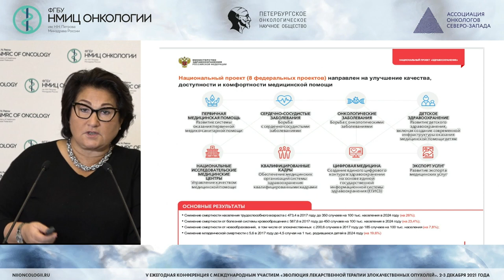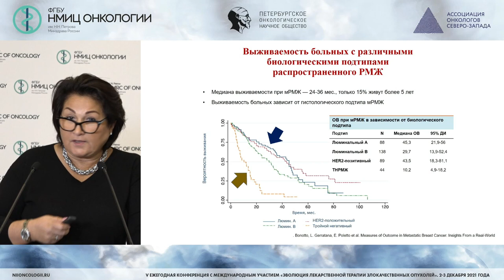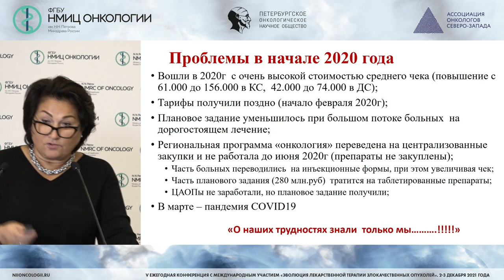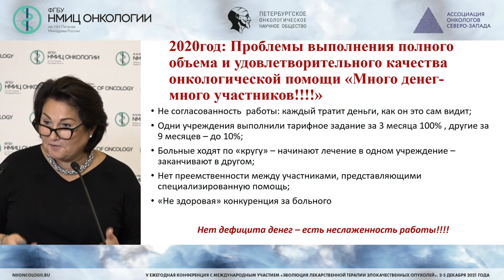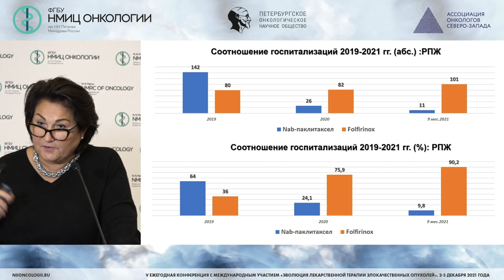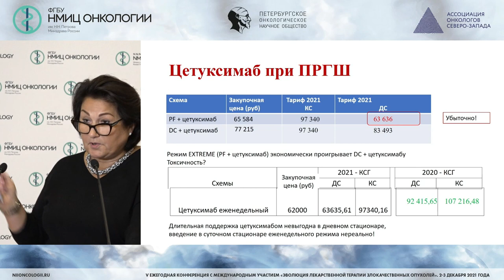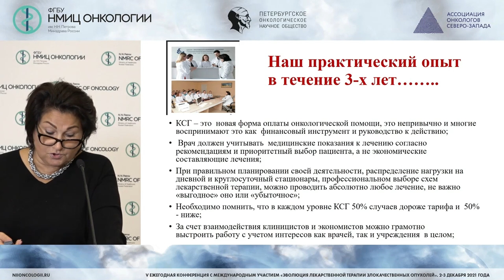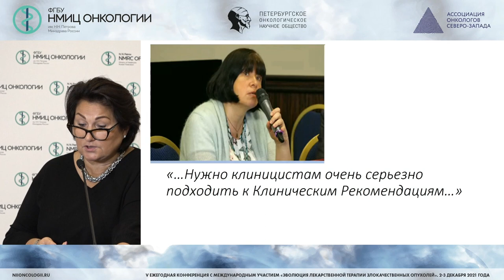Влияет ли КСГ на выбор лекарственной терапии больных ЗНО? (Орлова Р.В.)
Орлова Рашида Вахидовна - заведующий кафедрой онкологии Медицинского факультета СПБГУ, главный специалист по клинической онкологии СПб ГБУЗ «ГКОД», д.м.н., профессор, Санкт-Петербург